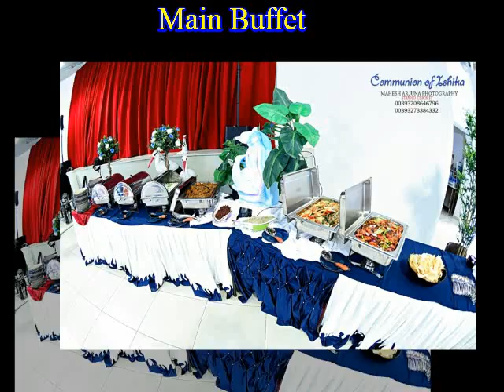Ishika 1st holy communion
hello friends.
 This video is about how to do cetaring service | Birthday partys| wedding, Arrangement a partys| Florencelanka cetaring, Ishika's 1st holy communion

This vidio includes -
        This video inclucdes how to Arrangement    partys and cetaring service